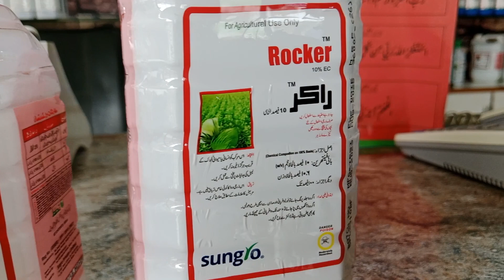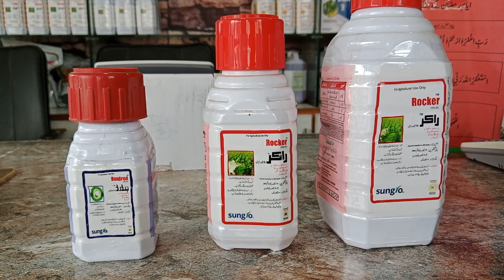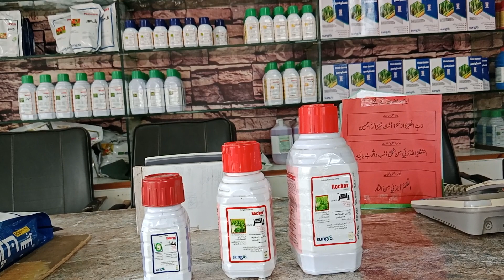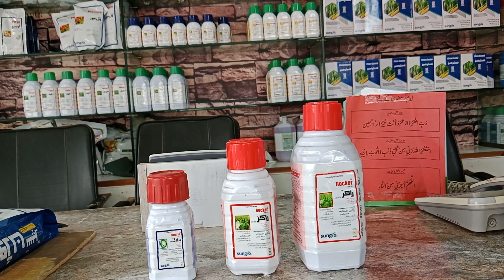مکئی میں شوٹ فلائی کے لیے پہلا اسپرے کونسا کرنا چاہیے! موجودہ صورتحال میں شوٹ فلائی کا کنٹرول کیسے!!